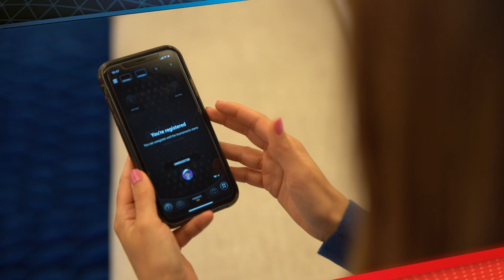Win your WPT Passport on partypoker!